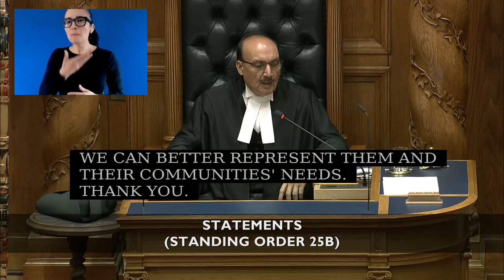Apr 2 2024 Statements Megan Dykeman